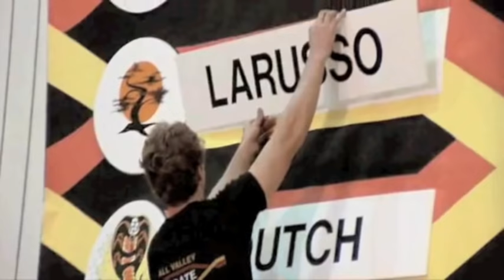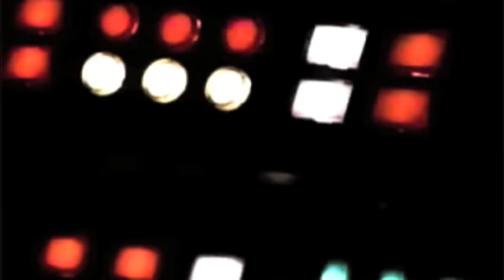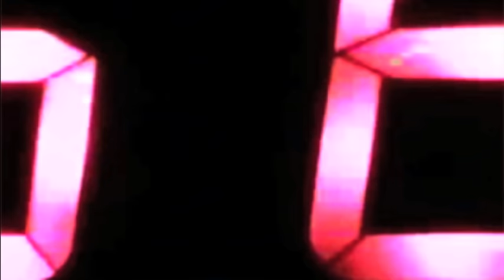Mitch Murder - Remember When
Made by neros77. Music: Mitch Murder - Remember When.

Footage taken from:

In order:
(0:01) Risky Business
(1:18) The Breakfast Club
(1:34) Cobra
(1:49) The Last Starfighter
(2:17) E.T.
(2:56) The Karate Kid
(3:03) Kickboxer
(3:42) Private Resort
(4:09) The Breakfast Club
(4:16) Risky Business
(4:52) Back to the Future (trailer)
(5:24) Cobra
(5:26) The Karate Kid
(5:37) Risky Business (backwards)